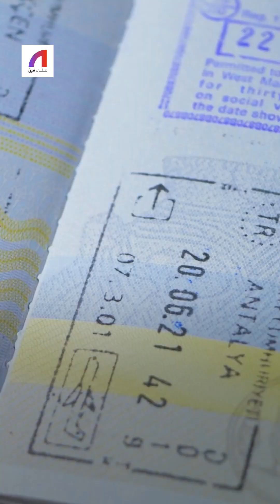آخر أخبار السياحة والسفر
فعاليات هيئة الترفيه السعودية تستقطب 120 مليون زائر و دبي تطلق أطول فندق في العالم .. تعرف معنا على آخر أخبار السياحة والسفر